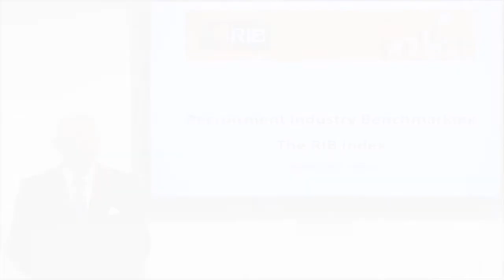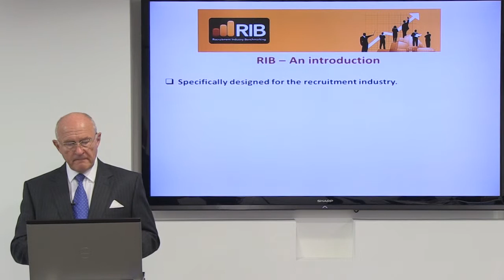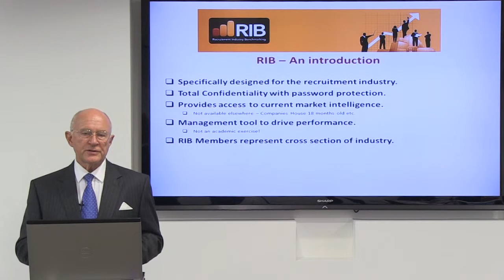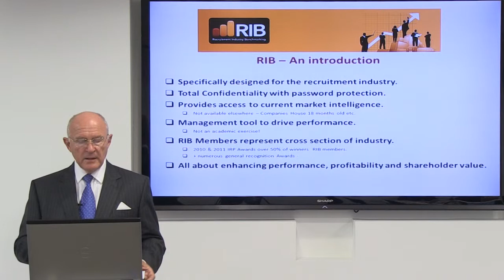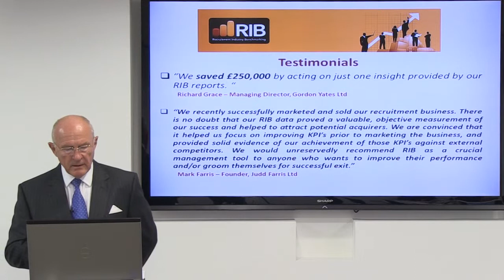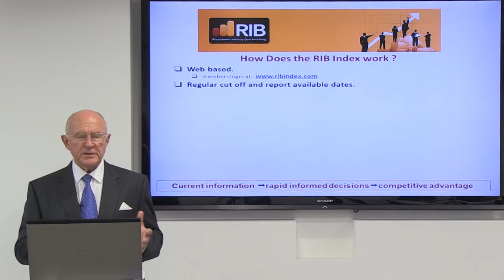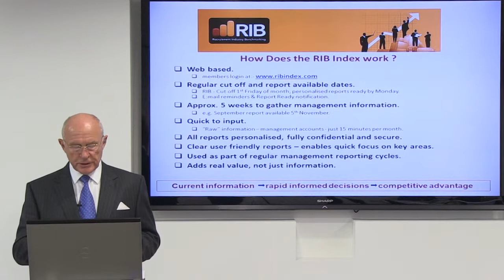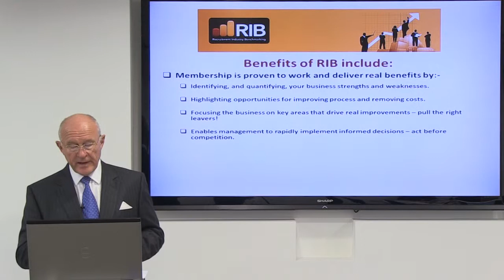Recruitment Industry Benchmarking - Why I Should Benchmark